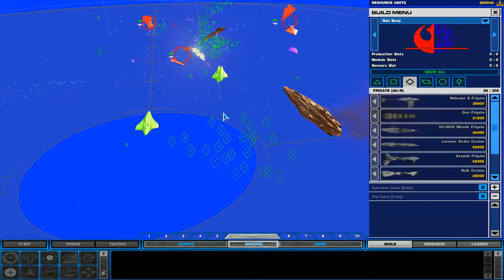HomeWorld 2 Warlords Mod with Deltagod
In wake of the last video the Star Wars Warlords Mod was requested and I have followed through with the request.
Shoutout to Blake Sobel for telling me to make this video and also making me discover the fun these battles can bring!
Also let me know If I should do a video on
Gratuitous Space Battles!

Here's my Steam Name for suggestions and talking:
brando444179
or
DELTAGOD

Make sure to like the page as I will update it soon with all kinds of updates about me and what I'm up to.